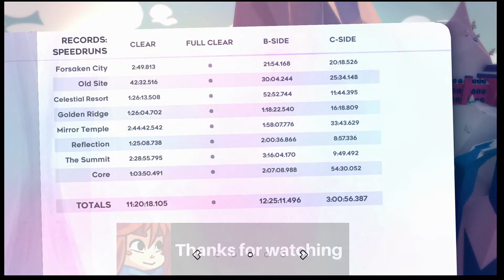Celeste - Chapter 8 C-Side Last C-Side and Stats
Warning: Very late gameplay footage.
Clearing Chapter 8 C-Side to finish all C-Sides and final stats.
Except for that last stupid long jump, not that hard.
If you can finish Chapter 7 C-Side, you can finish all the other C-Sides =)

I mostly make DDR Workout videos, but I record some other games from time to time.
T W I T T E R: @frugalpan